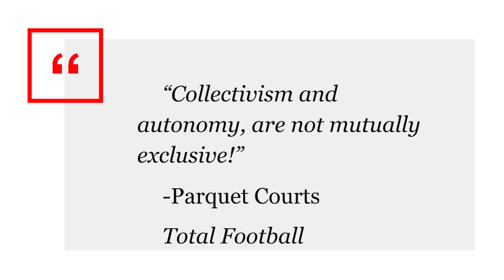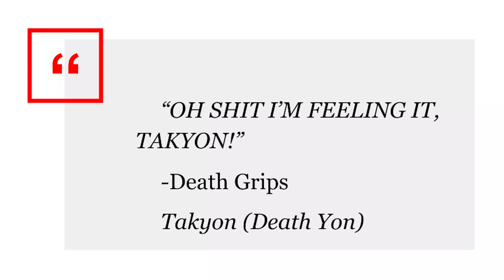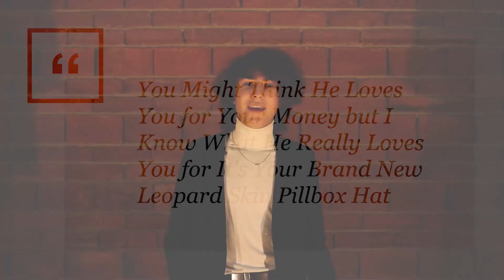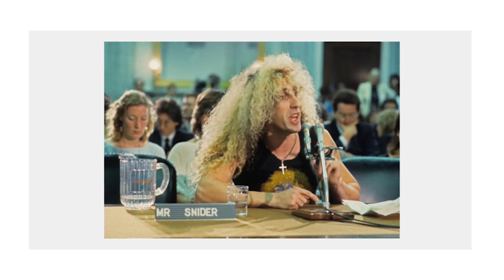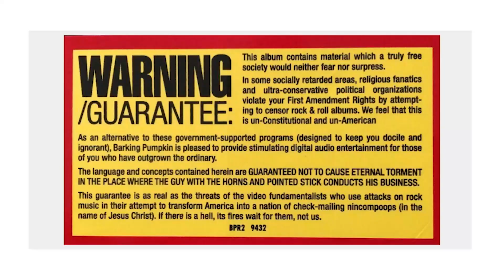Why Your Music Taste is Trash | Gal Bezek | TEDxYouth@ASF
Think of a song, or a music genre, that you dislike. Then ask yourself: is it really the music you don’t like, or the idea of giving it a try? In a hilarious talk, Gal gets right to the point of why music, “the most personal of the arts”, can be so great, and what you, as a listener in today’s limitless musical universe, can do to overcome musical stigma and enjoy this art in all its splendor. I’m a 17-year-old boy who thinks he knows more about music than you, but unlike most people that take the moral high ground when it comes to “knowing about” something I would be glad you proved me wrong. In fact, that’s what the talk is going to be about. Listening to music is great, but listening to a new song/album is even better. So if anything that revolves around music interests you then you will probably enjoy the talk as much as I enjoyed giving it. This talk was given at a TEDx event using the TED conference format but independently organized by a local community.